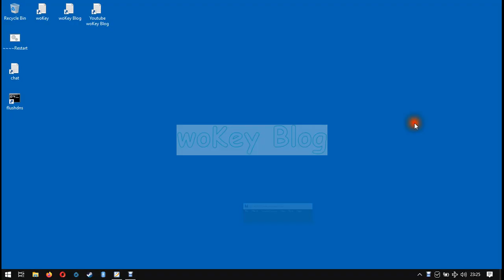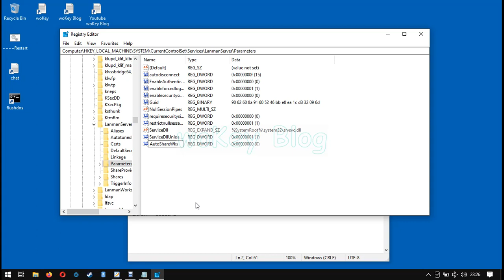CARA DISABLE MATIKAN ALL SHARED FILES DI WINDOWS 10 REGISTRY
CARA DISABLE MATIKAN all shared files registry di Windows 10
HOW TO DISABLE TURN OFF all shared files registry in Windows 10